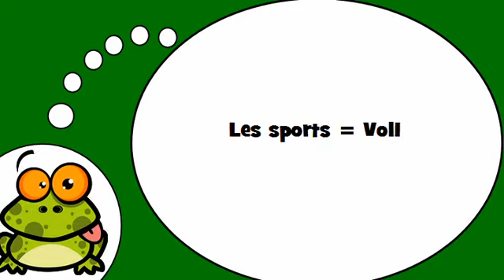Les sports = Vol1